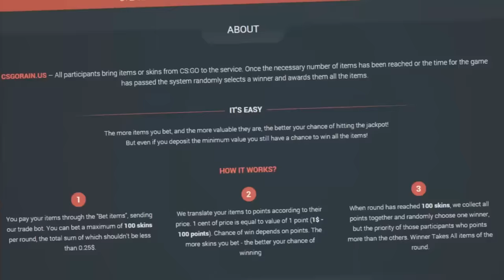YENİ GÜNCELLEME! BOMBA SEZON! - Rust Türkçe - Sezon 2 Bölüm 3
Video hakkında düşüncelerini yorumlarda belirtmeyi unutma!

"Hepinize Merhabalar! Ben Lutfi yani nam-ı diğer herkesin tanıdığı Lufit.